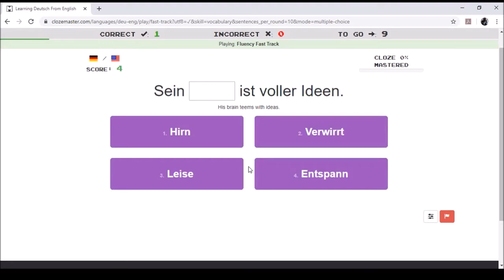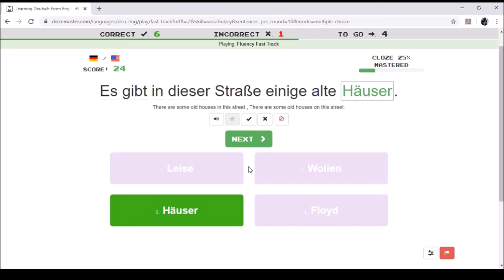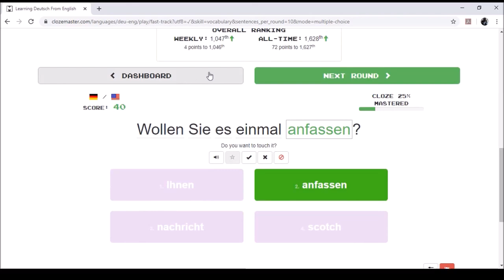Clozemaster Day 702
gonna try hit 2500 sentences by day 730 also be 2 year streak!